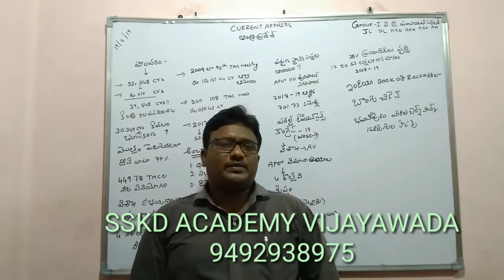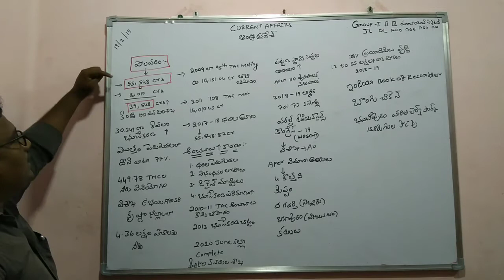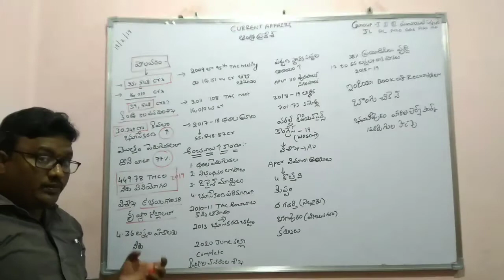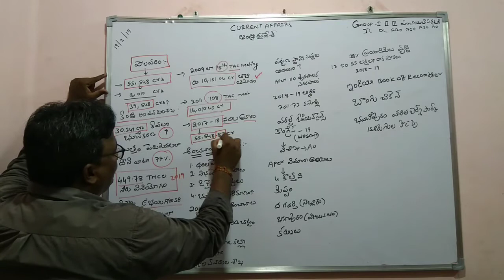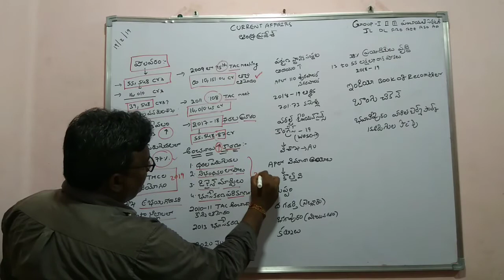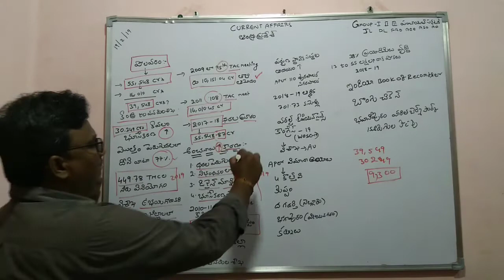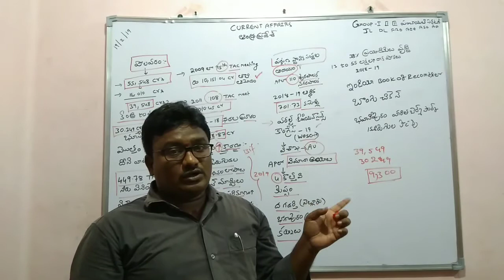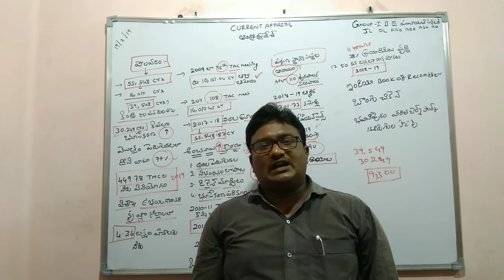Current affairs Andhra Pradesh 19/02 /19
APPSC || GROUP 1 || GROUP 2 || GROUP 3 ||
|| PANCHYAT SECRETARY || JL || DL || FRO || || ASO ||  AD || DAO || AEE ||